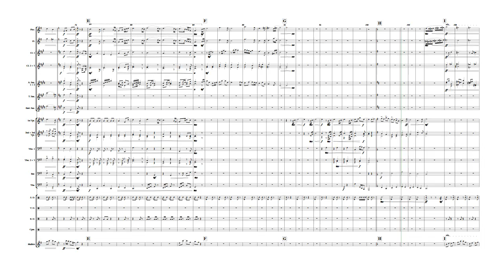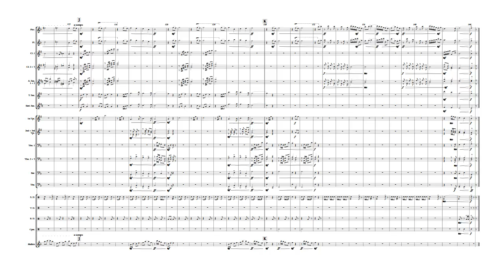Jubilation Romp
My attempt at a J. P. Sousa march.
Primarily in F major, but uses G, and C as well (as Sousa would have done).

Best seen in full-screen due to the score density